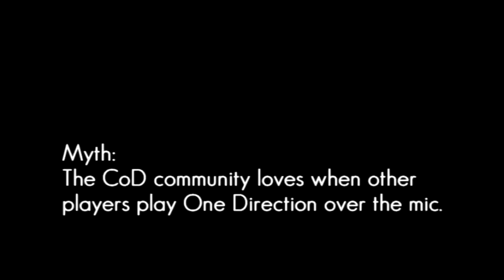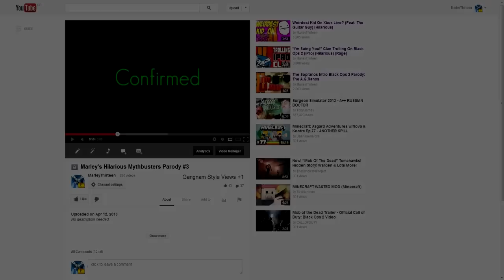PARODY - Black Ops 2 Mythbusters (Ep. 3)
This video includes:

Black Ops 2 Mythbusters Parody
COD BO2 Myths Spoof (myth busters)